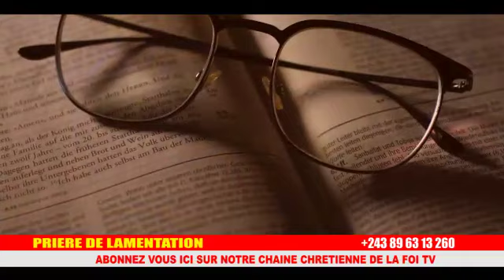PRIERE DE LAMENTATION Jeudi LE 26 05 2022